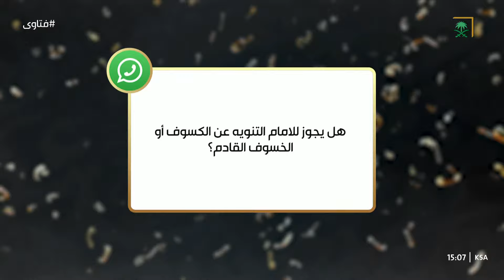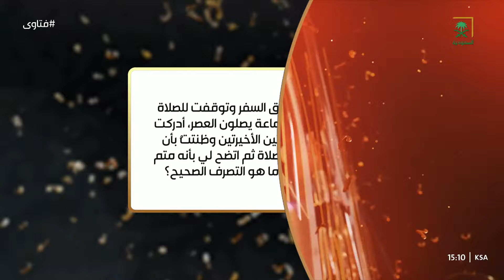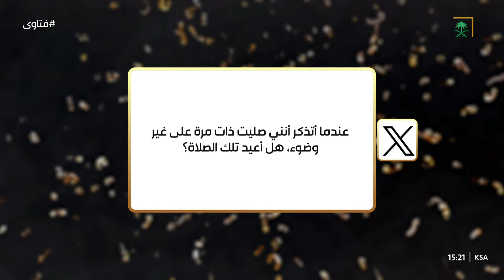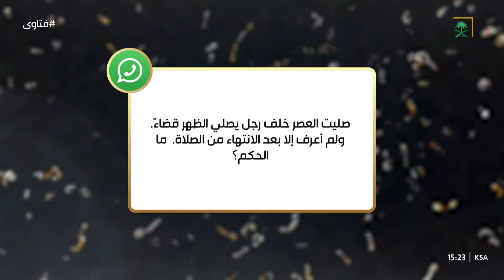فتاوى | الشيخ عبدالله المنيع